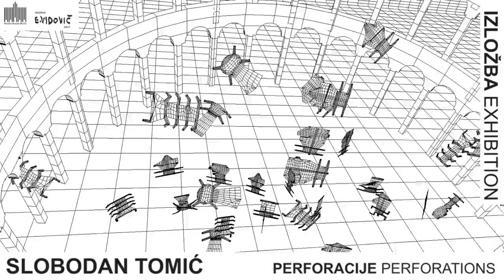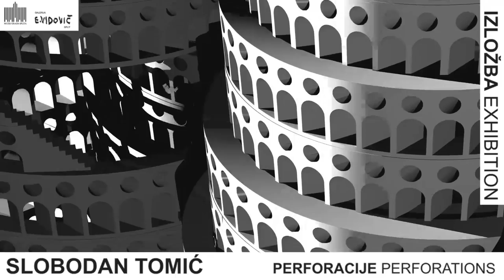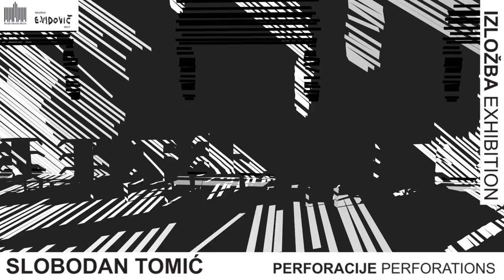PROMO PERFORACIJE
SLOBODAN TOMIĆ "PERFORACIJE", SPLIT, GALERIJA EMANUEL VIDOVIĆ, 2015.
JAN TOMIĆ - GLAZBA